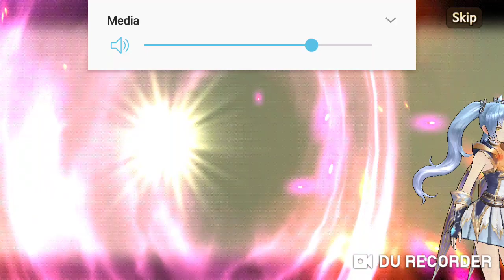KINGSRAID: RHEET & RIPINE EVENT 3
Going into more on the rheet and ripine event and doing some summoning